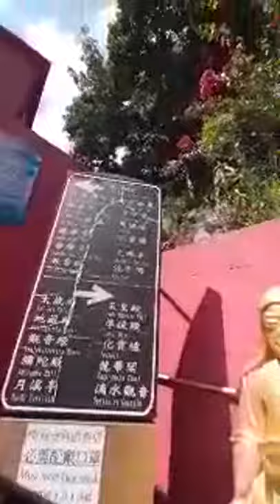@ shatin statutory holiday